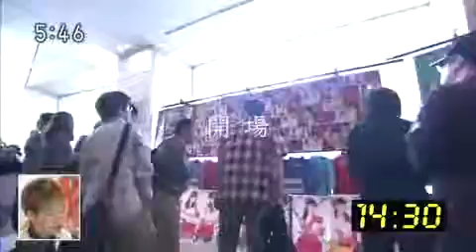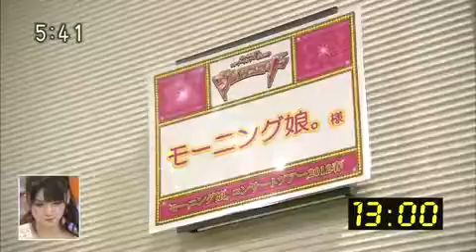Morning Musume staff for 1 day Part 1~1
Various Momusu members play minigames to save the princess (Rika) Featuring Iida Kaori,Nakazawa Yuko, Yoshizawa Hitomi, Goto Maki, Yaguchi Mari, .

In this segment from “Hello! Morning” of January 21, 2007, we see six members of Morning Musume and one ex-member bowling in competition for various food .

We are Rhett & Link and this is our daily morning talk show, Good Mythical Morning. Check out our main channel for funny music videos, sketches, and .